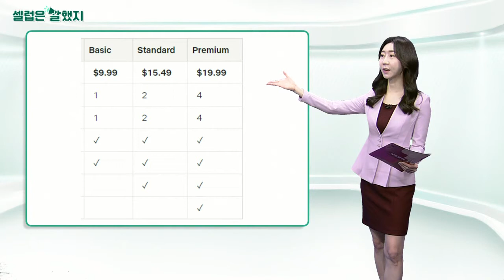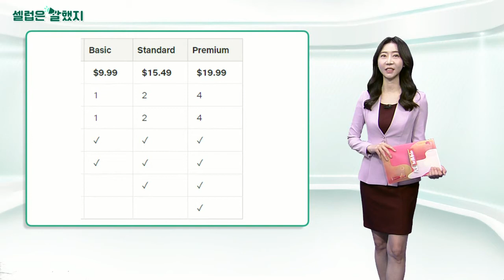제이미 다이먼(JP모건 CEO) / 브렌트 도넬리(스펙트라 마켓츠 대표) / 넷플릭스_셀럽은 말했지 (20220117)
제이미_다이먼(JP모건 CEO) / 컨퍼런스콜
"My view is, there’s a pretty good chance there will be more than four — there could be six or seven."
내 생각에는 4번 이상이(금리 인상이)있을 가능성이 매우 높습니다. 6~7번도 될 수 있습니다.

"I grew up in a world where Paul Volcker raised his rates 200 basis points on a Saturday night."
저는 폴 볼커(전 연준 의장)가 토요일 밤에 요금을 200bp 인상한 세상에서 자랐습니다.

브렌트_도넬리(스펙트라 마켓츠 대표) / 고객 서한
"If Russia invades Ukraine, the trade is buy TY."
러시아가 우크라이나를 침공하면 10년물 국채금리를 사야 합니다.

"I don’t think equities are a good way to play this scenario."
나는 이런 시나리오에서 주식은 좋은 투자처가 아니라고 생각합니다.

넷플릭스 / 성명
We’re updating our prices so that we can continue to offer a wide variety of quality entertainment options.
다양한 품질의 엔터테인먼트 옵션을 계속 제공할 수 있도록 가격을 업데이트하고 있습니다.